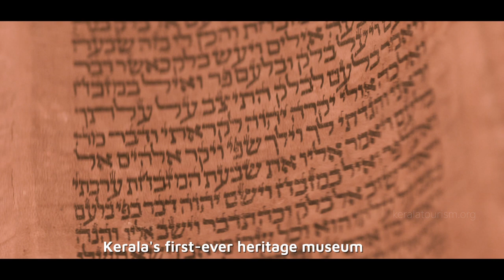Hill Palace | RediscoverTheHeritage | Kerala 365 | Kerala Tourism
Hill palace situated in Thripunithura, Ernakulam, was once the official residence of Maharaja of Kochi. Watch the video to know more!